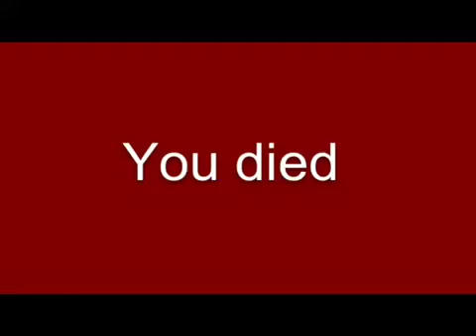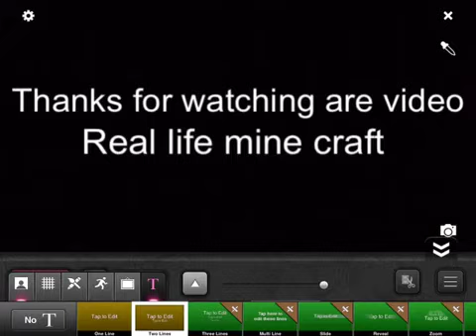Untitled 13 made with Videoshop